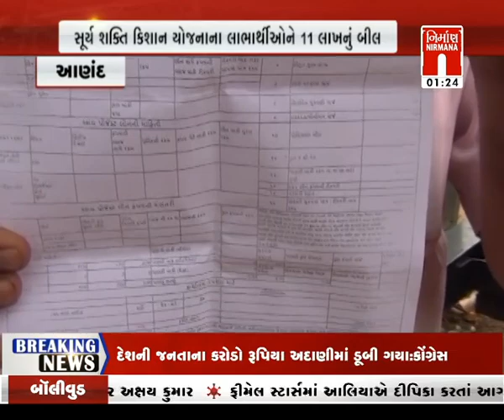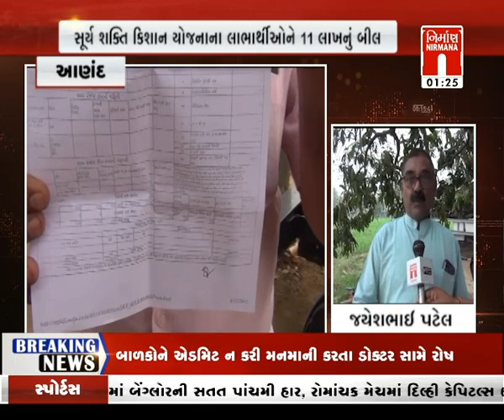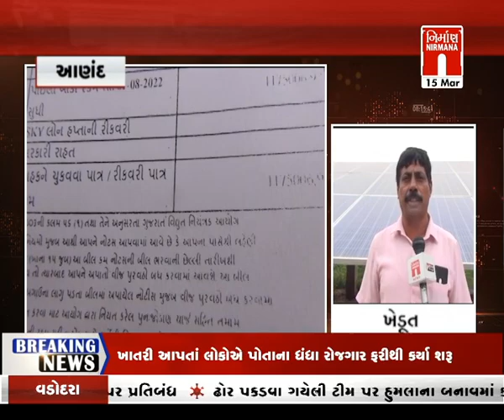Anand : સૂર્ય શક્તિ કિશાન યોજનાના લાભાર્થીઓને 11 લાખનું બિલ । nirmananews